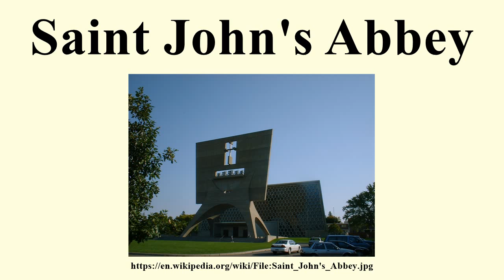Saint John's Abbey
Image-Copyright-Info
Image-Copyright-Info